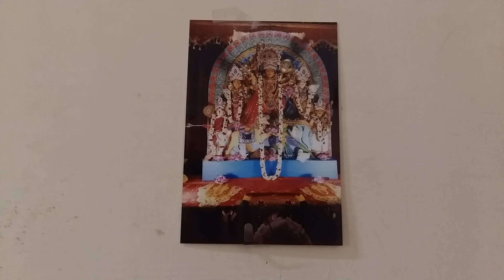ஆறு துணை..(ஓம் சக்தி... பாடல்)-பாரதியார் இயற்றியது.